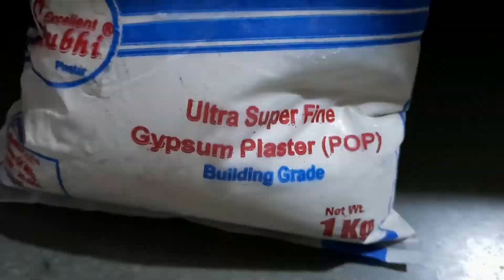How to make pot with balloon | homemade craft work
This is video of pot which is made easily from balloon and plaster of paris .This is easy to be made and beautiful.I hope you liked this video .Do like,share and subscribe to my channel.